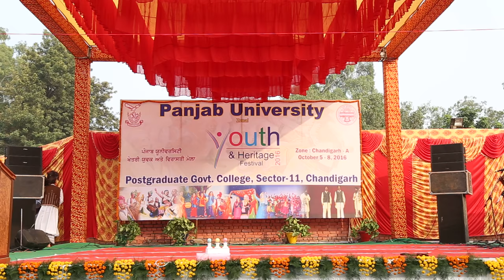Luddi 2016 Winner Govt. College of Art Sec 10 Chandigarh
Choreography and Luddi Boliyan Written By: Parvesh Kumar.

Singer : Sarabjeet Singh (College Student)